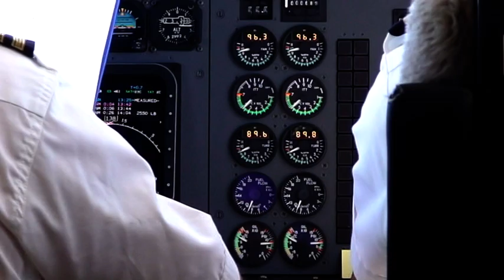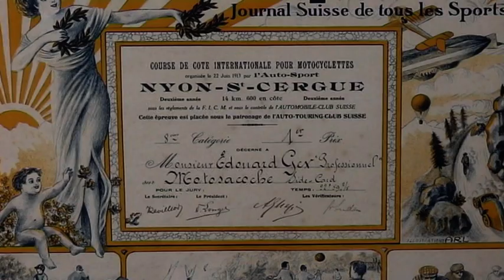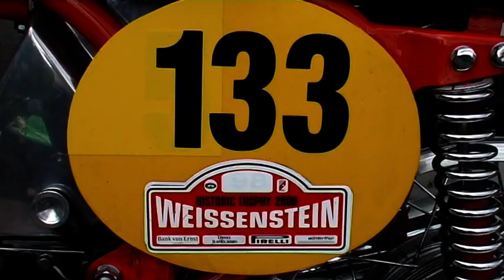4ème Rétro-Moto Internationale de St-Cergue - Samedi 23 juin 2007 - 1ere partie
4ème Rétro-Moto Internationale de St-Cergue - Samedi 23 juin 2007 - Avec la participation de Jim Redman, Tepi Länsivuori, Gianfranco Bonera, Jean-François Baldé, Philippe Coulon, Roland Freymond, Alain Genoud, Patrick Plisson et Jean-Claude Castella.